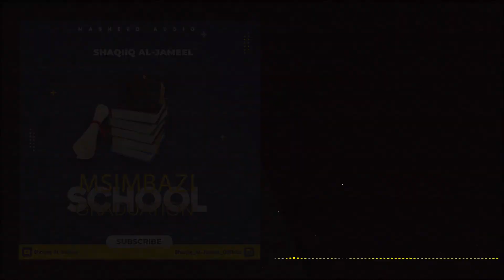Msimbazi Sec School Graduation Day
Graduation Day Msimbazi Secondary School 2021